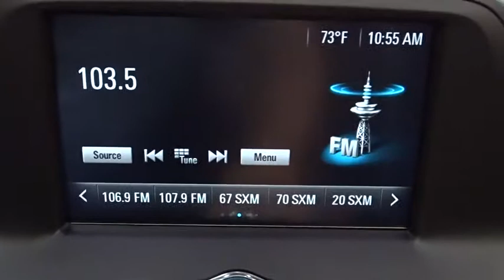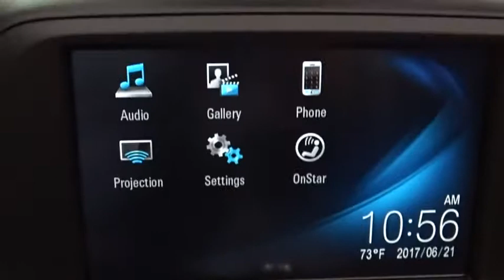2017 Chevrolet Camaro Des Plains, Niles, Glenview, Chicago, Elk Grove, IL BP6517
2017 Chevrolet Camaro
2017 Chevrolet Camaro LT CONVERTIBLE RS PKG - Stock#: BP6517 - VIN#: 1G1FB3DS8H0146958

Bredemann Chevrolet
1401 Dempster St

$AVE THOU$AND$ AND THOU$AND$ FROM NEW ON THIS LIKE NEW 2017 CAMARO CONVERTIBLE. THIS CAMARO IS LOADED WITH RS PACKAGE - REMOTE STARTER - POWER FOLDING TOP - ALLOY WHEELS AND MUCH MORE. *For 100 years, families have trusted the BREDEMANN family with all of their automotive needs. ENJOY NO HAGGLE LOW PRICED BUYING !*